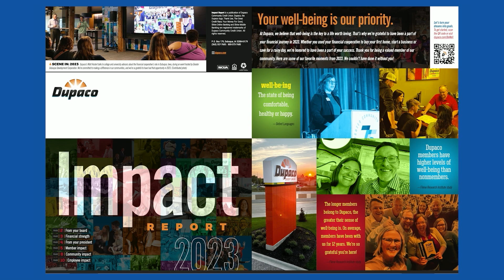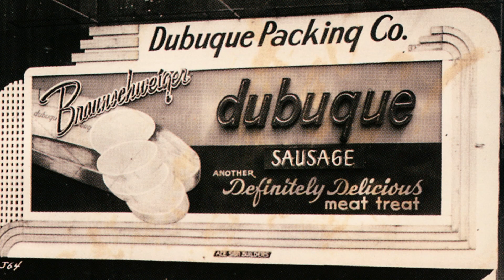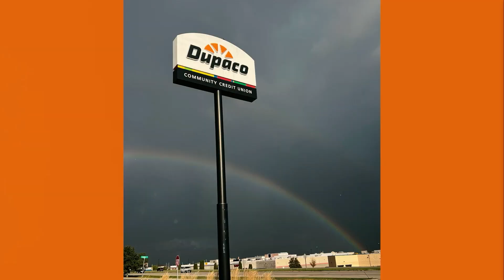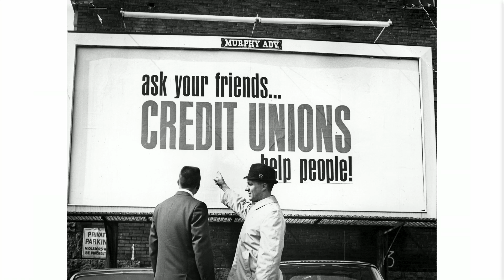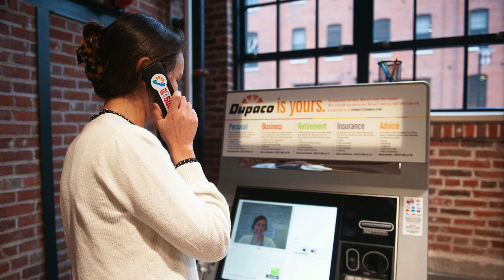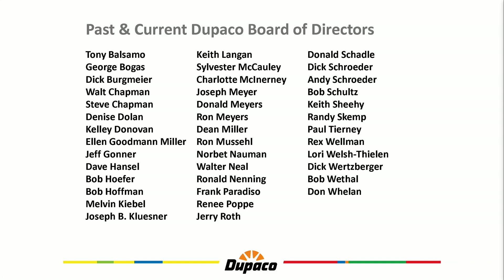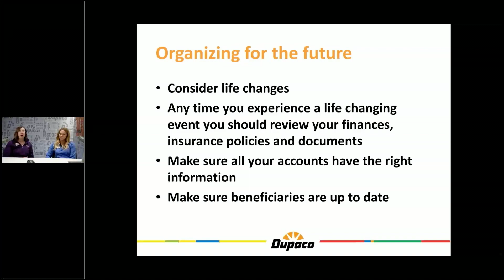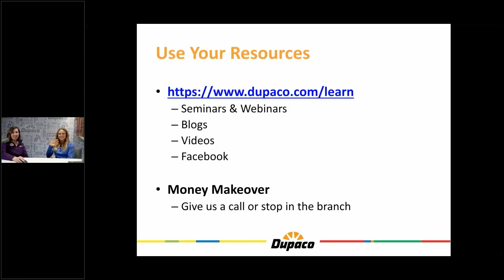75th Annual Dupaco Membership Meeting